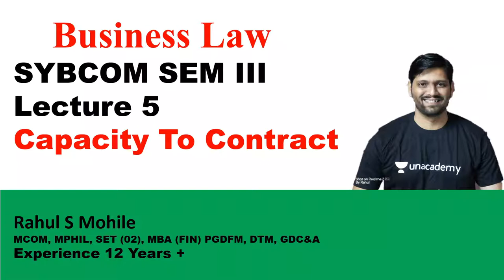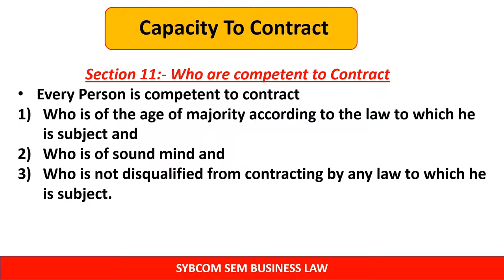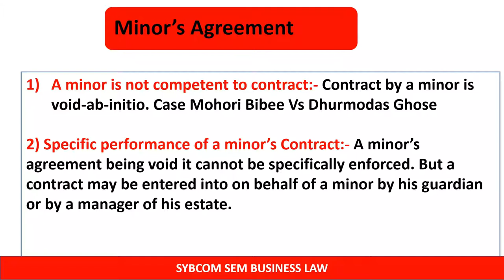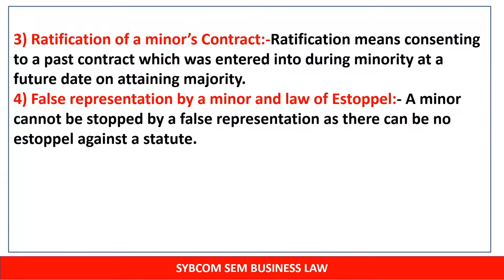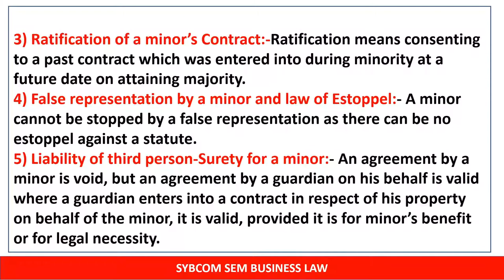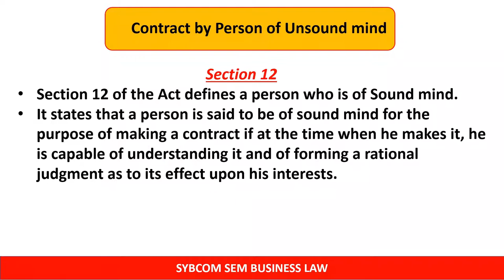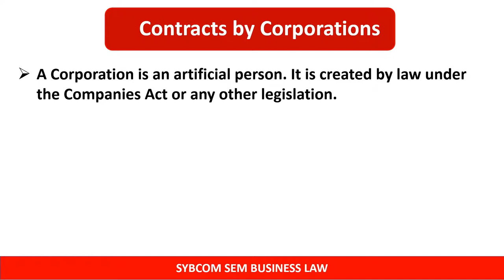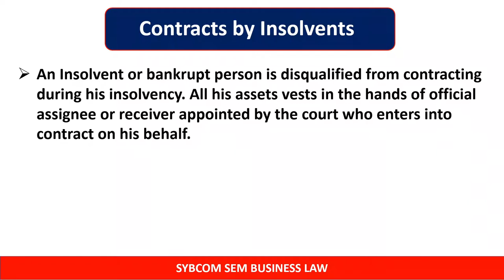Capacity To Contract | Lecture 5 | Minor's Agreement | Person of Unsound Mind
Hello friends in today's video I will discuss Capacity to Contract, Section 11 and Section 12